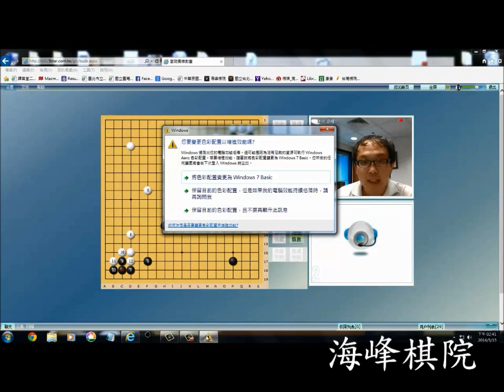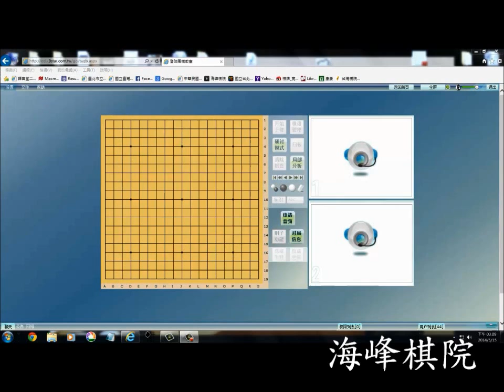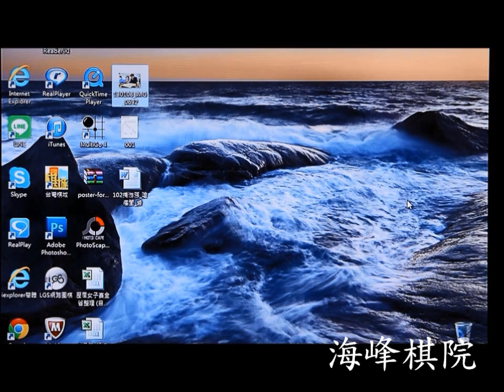【圍棋｜海峰棋院】2014.05.15第六屆海峰盃決賽三番勝負-第2局--劉耀文老師講解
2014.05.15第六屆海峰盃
決賽三番勝負 第2局
陳詩淵執黑VS楊博崴執白(黑中盤勝)
劉耀文老師講解